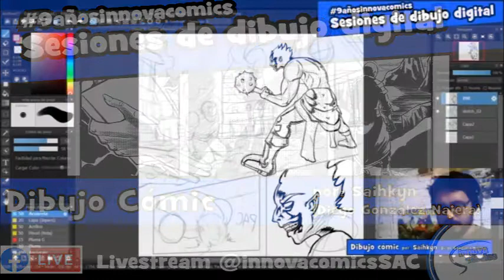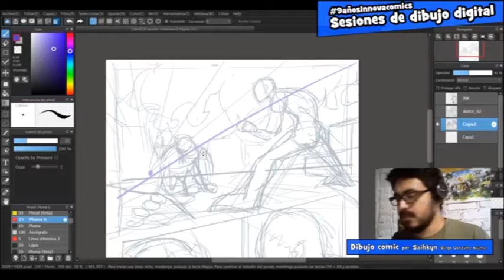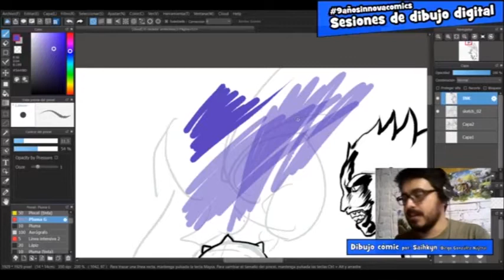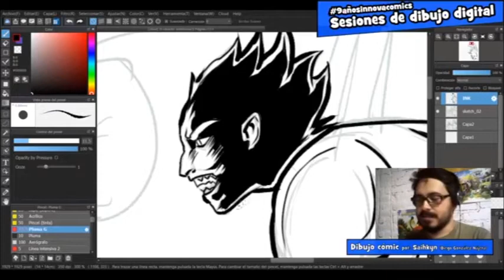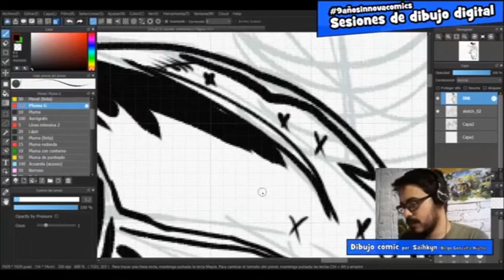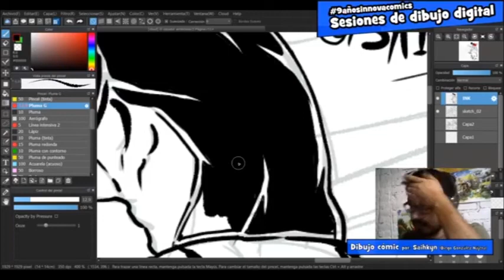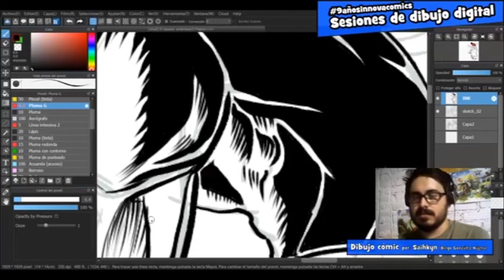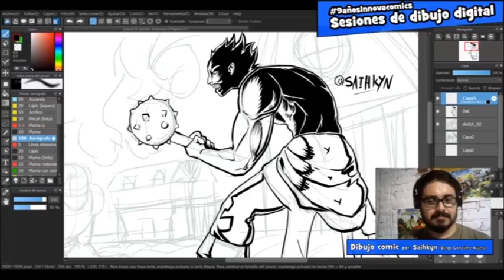Sesión de Dibujo 2 en Medibang por Saihkyn Innova Cómics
Conmemorando el noveno aniversario de creación del concepto Innova Cómics, el equipo creativo comenzó a realizar livestreams en la fan page de facebook. Este es la primera sesión de dibujo cómic por el creativo Saihkyn (Diego González Najera), dibujando una pagina de su cómic independiente con la app Medibang.